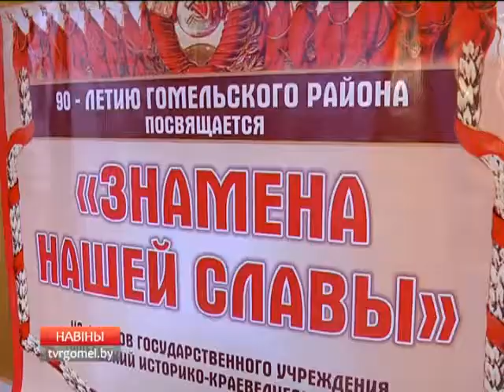10 12 2016 НОВОСТИ